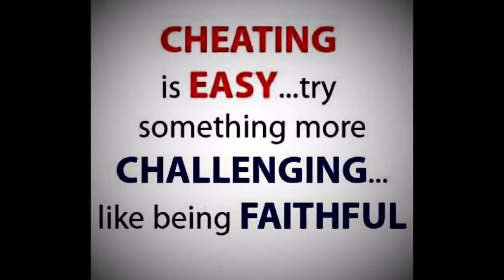Sunday Morning Christian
One thing that pushes Jesus's buttons is hypocrites. That's what this song is about. Always be yourself.  You are better than anything you can pretend to be.